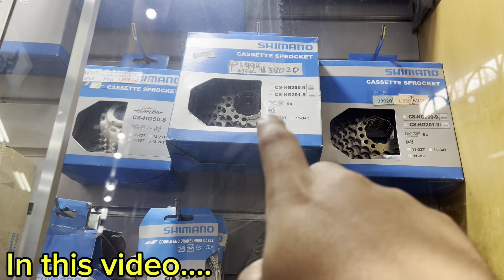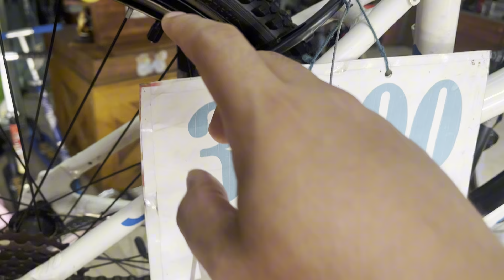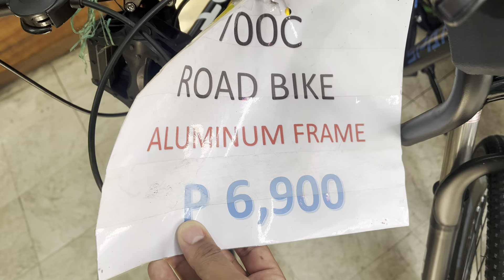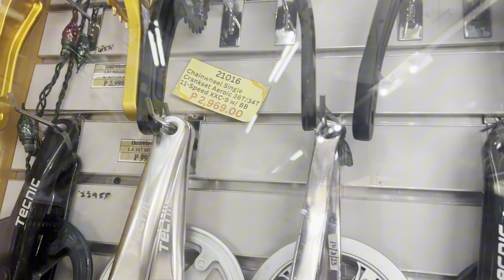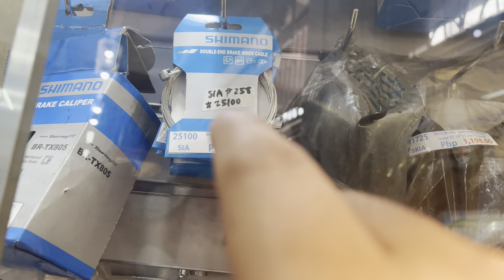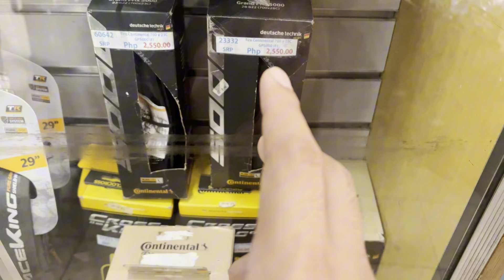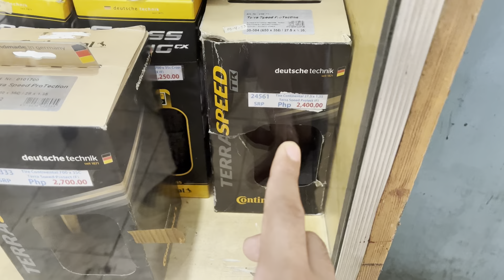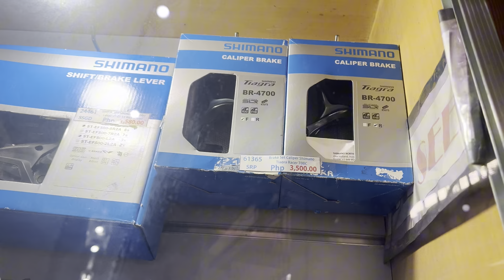GRABE MURA DITO BUDGET NA BIKE AT SHIMANO BIKE PARTS BAGSAK PRESYO! PUNTAHAN NYO DITO!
Featuring: Ang daming  bago na bike parts kakarating lang

Bikeshop: Fort Bicol Trading
Address: Quiapo Manila Quezon Voulebard near andoks and 3km 644-646